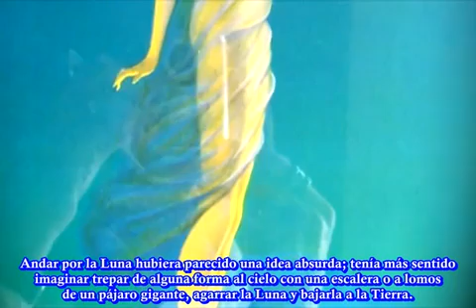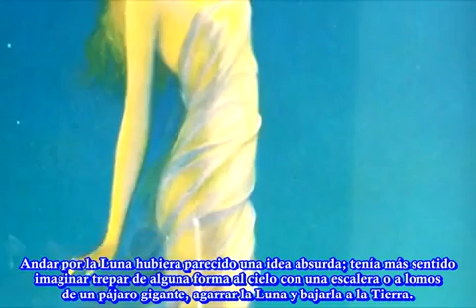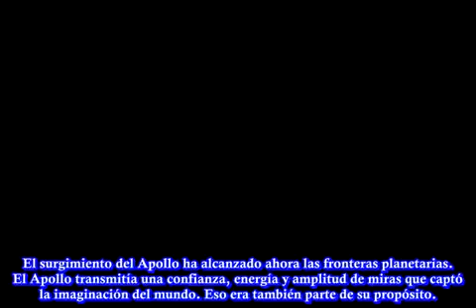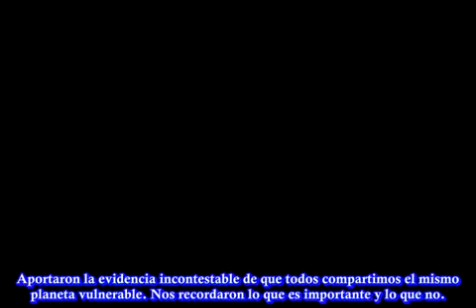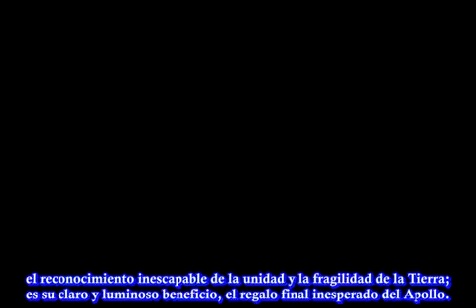Carl Sagan: "El Regalo del Apollo"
Carl Sagan fue un astrónomo, astrofísico, cosmólogo y escritor, quien dedicó su vida a popularizar la astronomía y otras ciencias naturales. Es conocido principalmente por la serie "Cosmos", la cual narró y escribió. Sagan era un promotor del escepticismo, pero nunca dejó de buscar qué había más allá. Sagan no creía en ninguna deidad y se consideraba agnóstico.

En esta ocasión, Sagan reflexiona sobre el origen del proyecto del Apollo y lo que este nos puede deparar como especie. A pesar de haber sido una iniciativa originada en la guerra, los descubrimientos y alcances que logramos como especie pueden ser convertidos en algo benéfico para todos.